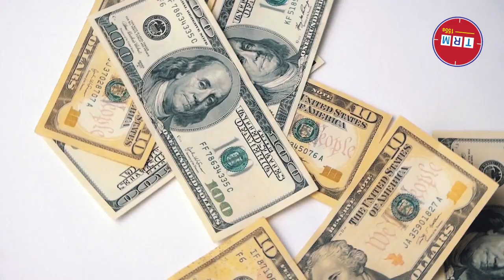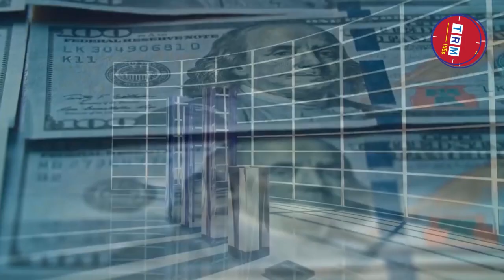Bangladesh Economy At 1 trillion For The First Time || 2022 || TRM 155s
This video is published on 15 Jan, 2022